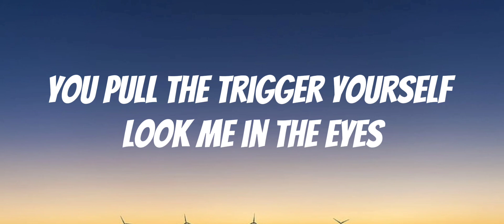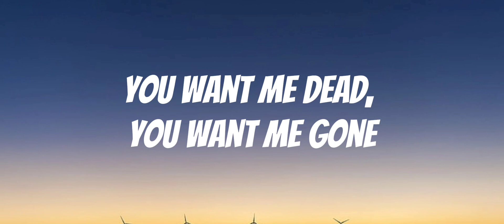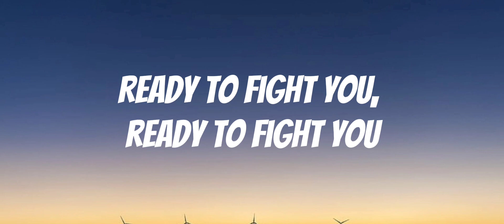Tommee Profitt, Beacon Light, and Sam Tinnesz - Enemy (Lyrics)